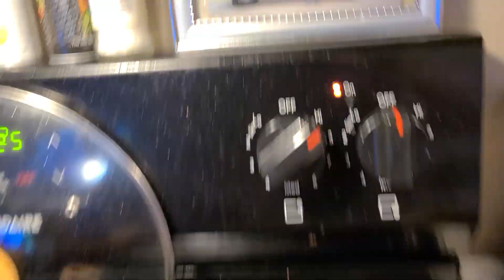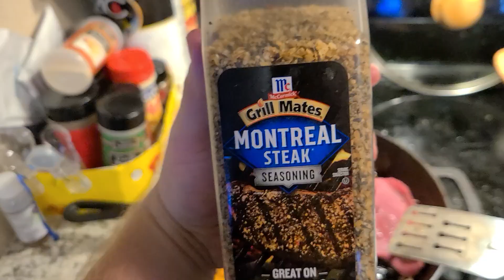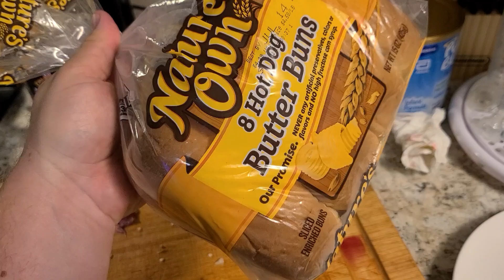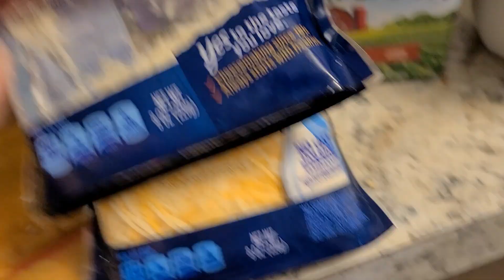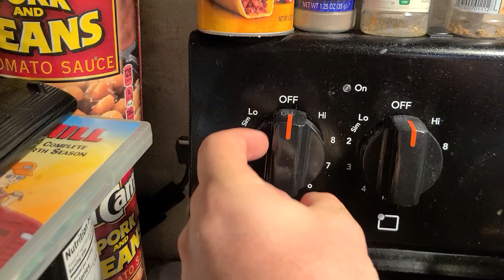Cheesesteak food recipe delicious new cheese yummy good pasta best trending dinner eat